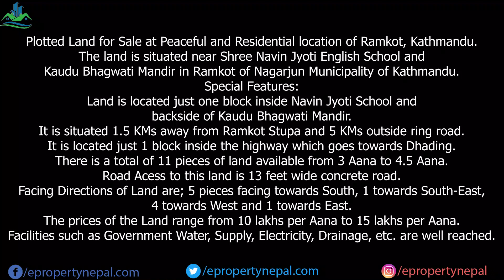Plotted Land for Sale at Ramkot, Kathmandu || 9802317450 || eProperty Nepal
Price: Rs 10,00,000/aana

Plotted Land for Sale at Peaceful and Residential location of Ramkot, Kathmandu.
The land is situated near Shree Navin Jyoti English School and Kaudu Bhagwati Mandir in Ramkot of Nagarjun Municipality of Kathmandu.